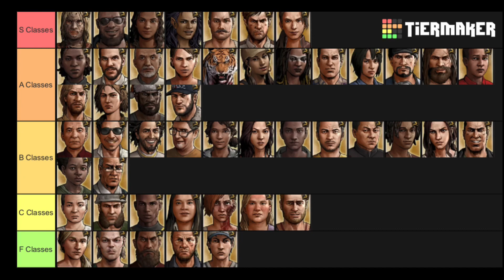Walking dead road to survival- s class tier list